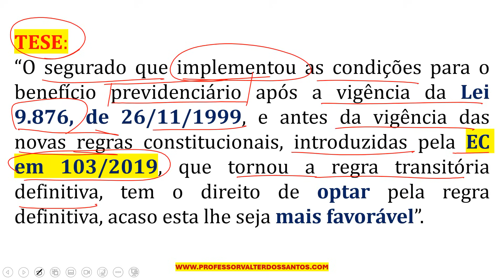APOSENTADOS E PENSIONISTAS PODEM ESCOLHER DENTRE 2 REGRAS AQUELA QUE LHE FOR MAIS VANTAJOSA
💲 SOLICITE UMA REVISÃO DA SUA APOSENTADORIA COM A PREVICALC NO WHATSAPP